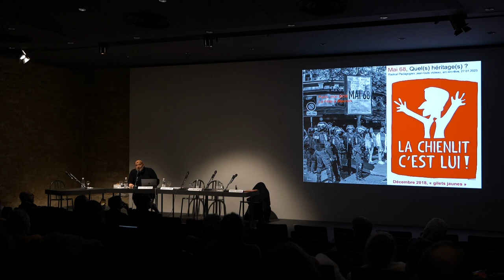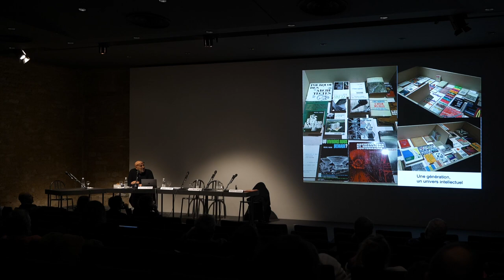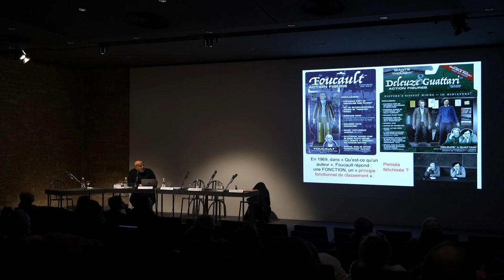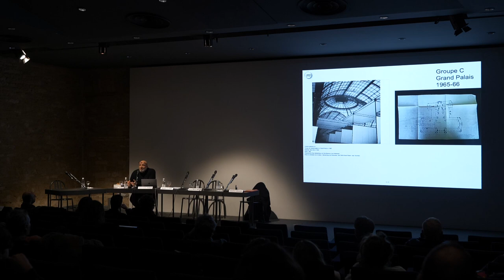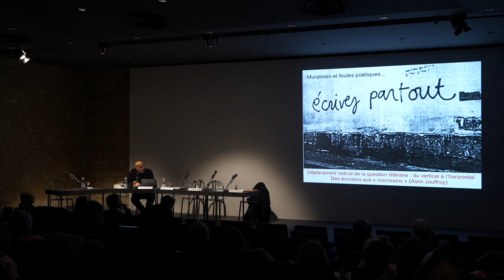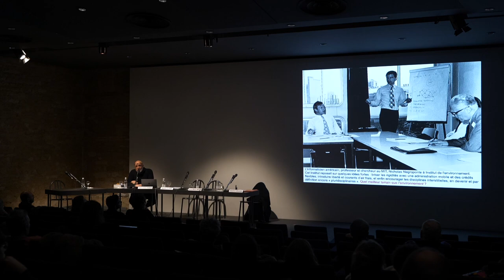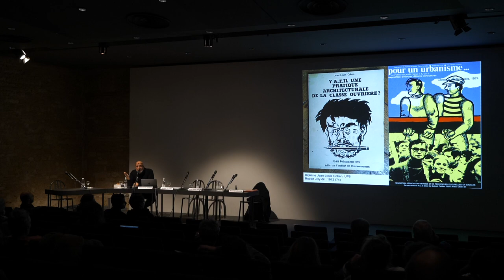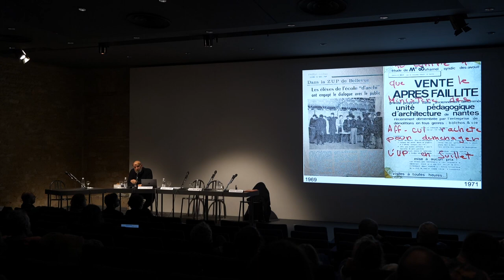[ Radical Pedagogies ] - Jean-Louis Violeau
Lors de la présentation des Radical Pedagogies à arc en rêve en janvier dernier, Jean Louis Violeau s'est attardé sur la période de mai 1968 et ses effets sur l'enseignement de l'architecture en France. À contre-pied de l'image idyllique d'un nouvel élan des forces créatives, sa présentation révèle les nombreuses incohérences de ce qui a été mis en place à ce moment-là.